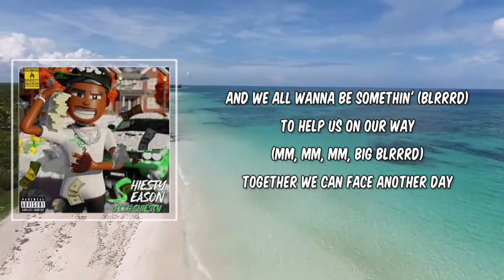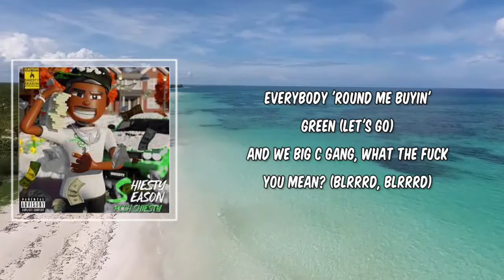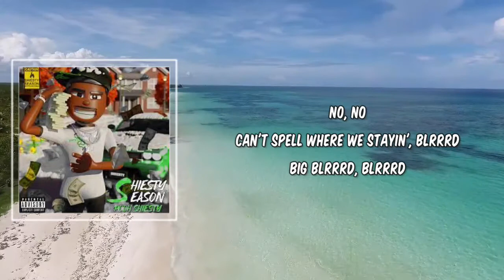'See Red'' (Lyrics) - Pooh Shiesty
'See Red'' by Pooh Shiesty
Album: Shiesty Season

'See Red'' Lyrics:

ntro]
And we all wanna be somethin' (Blrrrd)
To help us on our way (Mm, mm, mm, Big Blrrrd)
Together we can face another day

[Chorus]
Everybody 'round me see red (Blrrrd, yeah)
Everybody 'round me got one in the head (Blrrrd, yeah, yeah)
Shiesty pulled up shootin', they fled (Blrrrd, dead)
Shiesty pulled up shootin', they was tryna fake dead (Blrrrd, fake dead)
Fuck, girl, lemme touch a lil' bread (Lil' bread, yeah)
Get too mad and I'll pay for some blood to be shed (Yeah)
Nigga, fuck your gang, you hеard what I said (Blrrrd)
'Fore you crossed me you only sleep on a bunkbеd (Blrrrd, blrrrd, blrrrd)
Put this Drac' up, I take the carbine instead
Too geeked up (Geeked), I'm crossin' 'za with the meds ('Za with the meds)
Free Cub, he threw up on the lick, he was scared
He step on shit, be quiet, 'nough said
Shoot first the motto, you know how we play
Them hollow tips hungry, they ate up his leg
I was just droppin' shit, look where it lead
Now I'm in the hills, I can't spell where we stay

[Verse]
I can't go out like I'm Tony (No), you can't sneak up on me
I got the whole world in my hands (World in my hands)
He saw how we treat the opponents (Yup), I'm still undefeated
When we talkin' 'bout an advance ('Bout an advance)
Just like the Migos, I slide when I land (Slide when we land)
We try to spin through, had to body your mans (Body your man)
All of my bitches be too slimed in (Ayy)
When I say come on you, they bangin' you in (Ayy, you in)
Bang with the coolin' kit on the FN (On the FN)
I knew I was gon' catch a body at ten (Blrrrd, blrrrd)
Gotta hop out on feet every time that we spin (Wan' spin)
Wanna get with my gang, cost death to get in (Yeah, yeah)
Try to reach for my chain? You off meth or some med'
Faceshot long range, turn to Steph with the SIG
Keep focus every time, better ask Hi-Tech (Hi-Tech)
Got a day, goin' out like Pac, I'm big (I'm big)
Everybody 'round me buyin' green (Let's go)
And we big C gang, what the fuck you mean? (Blrrrd, blrrrd)
Everybody you know my team (Blrrrd)
Still posted on the block like I'm Yao Ming (Blrrrd, blrrrd)
Chrome Hearts hat with the long sleeves (Long sleeves)
In the Rolls-Royce truck blowin' 'za with some freaks
If I want him dead, I just pay, the shit cheap
Keep one in the head, know LA play for keeps (Yeah)
Just peeped your gang, shit weak (Shit weak)
Can't run it on me, I'm too slimy and neat (No, no)
Ayy, shoutout to TP, he cooked up the beat (Cooked up the beat)
Got some tourists in the hills, y'all niggas try that with me
Been and stood front line, real beef (Blrrrd)
Tryna slide every day, couldn't eat, shit, sleep (Blrrrd, blrrrd)
Get up close on 'em, my technique (Technique)
Gotta buy back the block 'cause I run concrete (I run concrete)